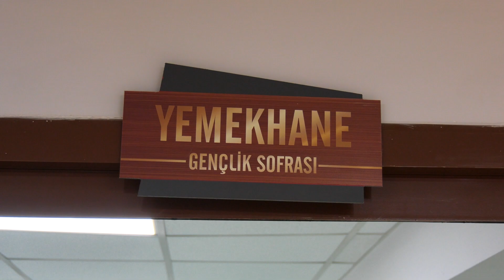ABB'den Başkentli Gençlere Özel Proje: "Gençlik Sofraları"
ABB'nin “Gençlik Sofraları” adıyla başlattığı yeni uygulama, Gazi Mahallesi Silahtar Caddesi, Sıhhiye Çok Katlı Otoparkı ve Kızılay’daki 100. Yıl Gençlik Kütüphanesi’nde hayata geçiriliyor. Bu noktalarda kurulan gençlik sofralarında, öğrenciler hafta içi her gün 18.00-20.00 saatleri arasında dört çeşit sıcak yemek yiyebilecek. Uygulamadan faydalanmak isteyen öğrenciler, TC kimlik kartı ve öğrenci kimliklerini karekod sistemi üzerinden doğrulatarak hizmetten yararlanabilecek.